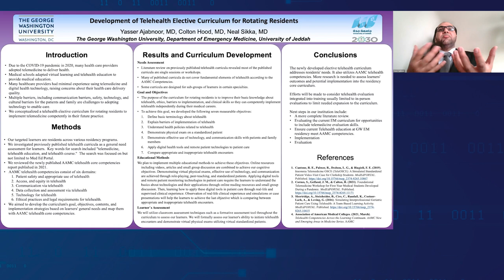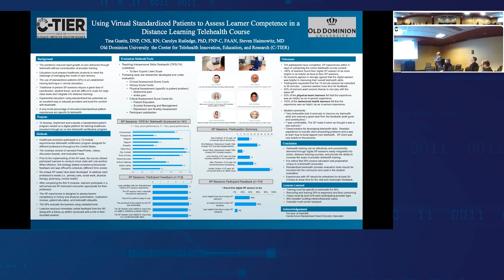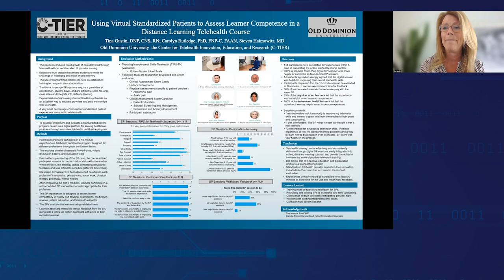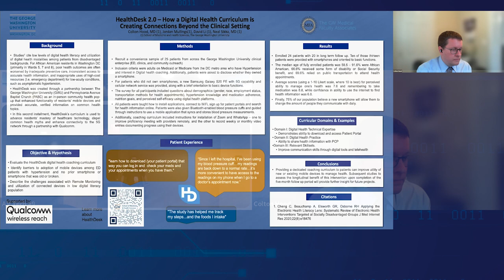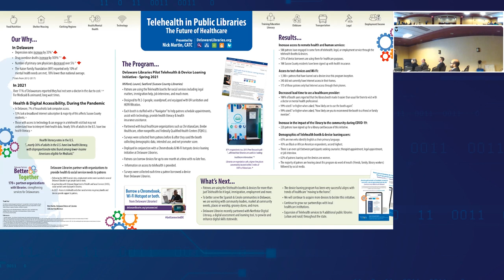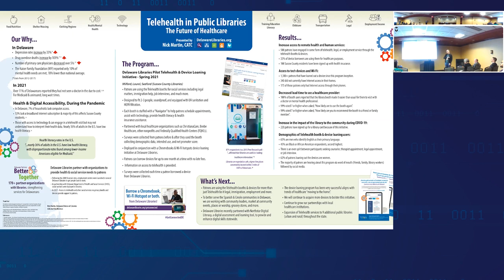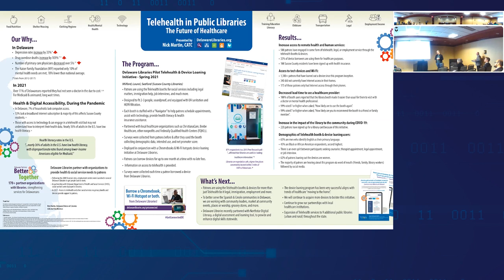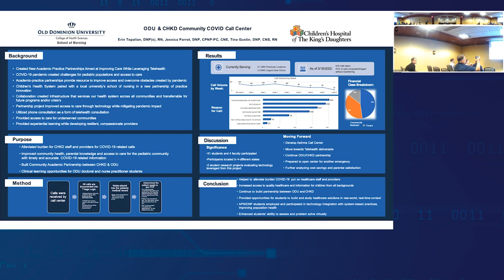Poster Session E